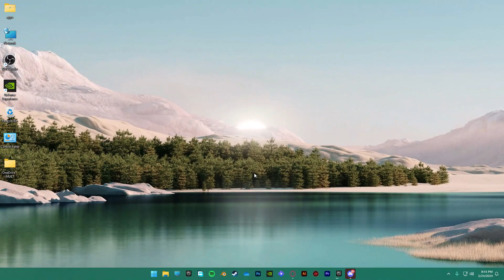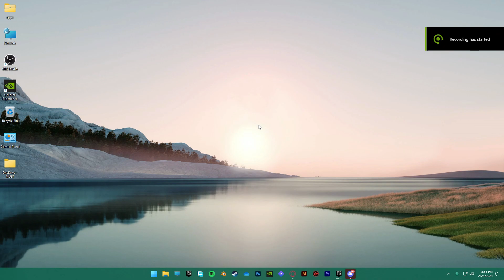How To Get Stretched Res On Apex Legends | (Quick & Easy 2025)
In this video I'll show you how to get stretched res on apex legends. The method is very simple and clearly described in the video "how to get stretched res on apex legends ea". Follow all of the steps and see how to get stretched res on apex legends season 18.